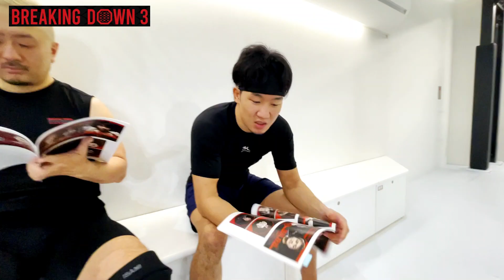【BreakingDown開催直前】朝倉未来・朝倉海・YUGOの注目選手は誰だ！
これを見たらBreakingDown第三回大会を1000倍楽しめる！！
注目選手はもちろん、今回から追加されたトーナメント戦の見どころも
たっぷり語ってもらいました。

出演者SNS